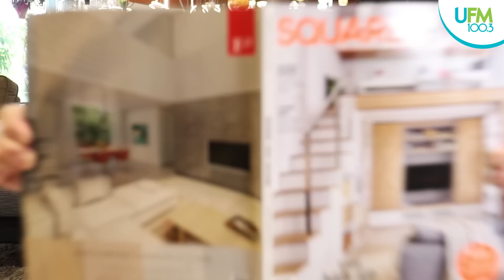Gain City's Big Weekends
NEW HOMEOWNERS EXCLUSIVE

Back by popular demand, we are extending the Big Weekends Event to bring the best deals on the widest range of home appliances and electronics at Gain City Megastore @ Sungei Kadut on 28 & 29 July 2018!